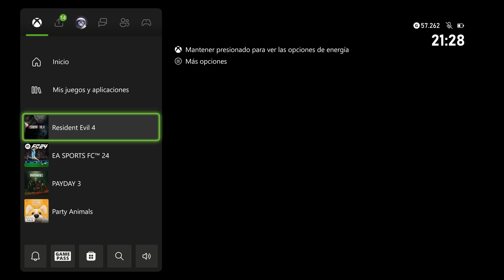🎮 La SOLUCION a las TEXTURAS BUG en Resident Evil 4 Remake de Series S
En este video les hablo sobnre el problema de las texturas que exiosten en el juego de resident evil 4 remake de xbox series s donde con un truco podemos solucionarlos utilizando una xbox series x y desactivando el ray tracing...